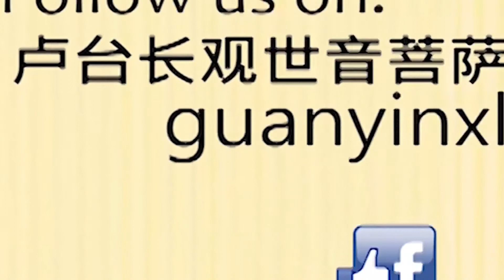卢台长讲小故事大道理-一个能够为别人造福的人 他的内心比外表来得重要！